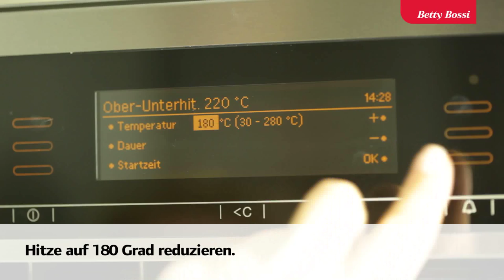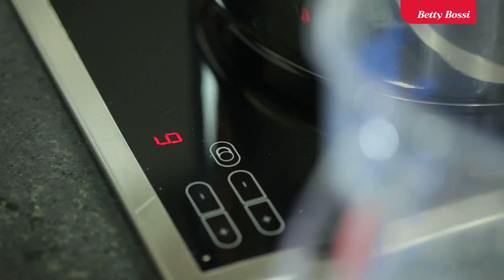Pumpkin Pie - Backrezept von Betty Bossi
Dieser Kürbiskuchen - oder Pumpkin Pie - wird verfeinert mit exotischen Gewürze wie Ingwer, Zimt und Nelkenpulver.

Vor- und zubereiten: ca. 60 Min.